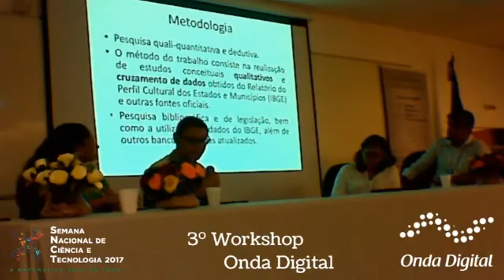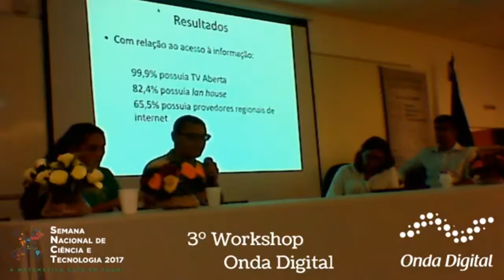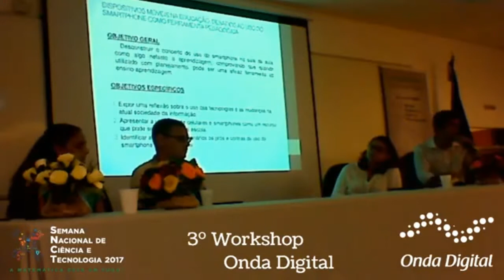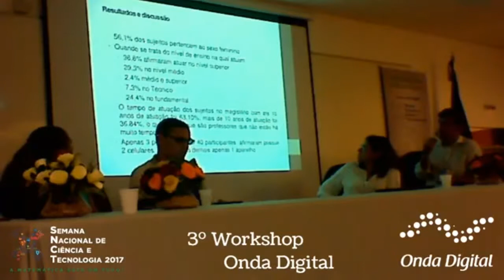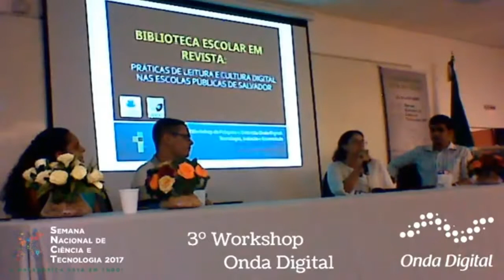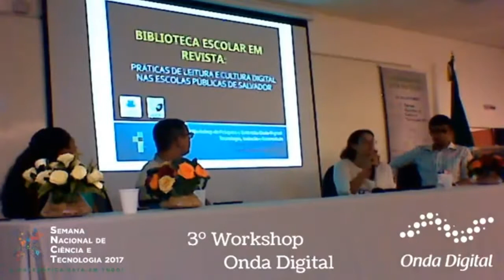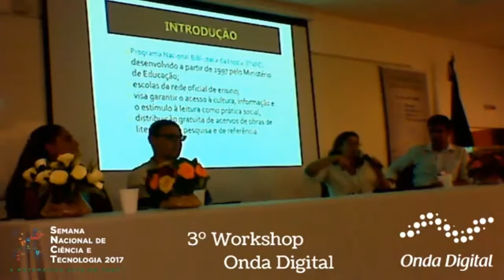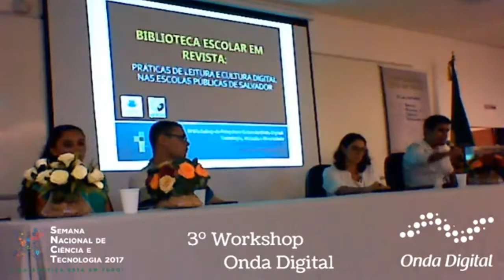Comunicações Orais - Marineuza Maria, Kaique M., Jurimeire M., Raimundo Rabelo, Luísa Soares